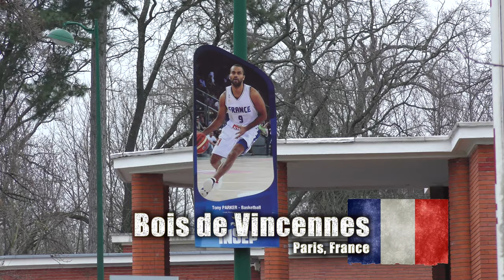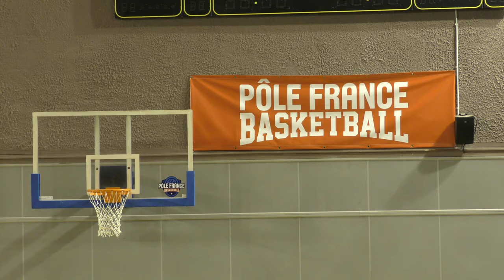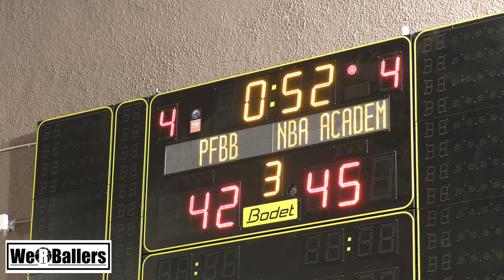NBA Academy Global U17 vs Pole France Basketball U16 17/01/2024 Highlights by We R Ballers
NBA Academy Global U17 vs Pole France Basketball U16 17/01/2024
Highlights by We R Ballers

Institut National du Sport, de l'Expertise et de la Performance
11 Av. du Tremblay, 75012 Paris

1. Clubs and sport development projects
2. Individual athletes for recruitment purposes
3. The story of Dankind Academy

1.  Clubs and Sport Development Projects

1. Development of sport.
2. Development through sport whether it is participant centred, in an inclusive environment or even process orientated (This includes NSO’s/ NGB’s and government projects).
3. Any team sport concept linked to or demonstrating the values of the United Nations Millennium Development Goals
4. Community building.
5. Getting more people to play more sport.
6. Ensuring pathways and structures enabling people to learn basic movement skills, participate in team sports of their choice, develop their competence and performance, and reach levels of excellence.
7. School sport programs.
8. Youth sport programs.
9. Introducing a “new team sport” to a region or culture.
10. Ethnic diversity.
11. Gender equality.
12. Environmental and social sustainability.
13. Social cohesion/ bonding
14. Life skills

1. Social benefits:

1. New friends
2. Quality time with family
3. Positive learning environment
4. Learning teamwork and communication

2. Health benefits:

1. Stay active
2. Both aerobic and anaerobic exercise
3. Enhances coordination and flexibility
4. Increases bone strength

3. Psychological Benefits:

1. Learn sportsmanship
2. Develops character and integrity while having fun
3. building discipline and work ethic
4. improving social skills

2. Individual Athletes For Recruitment Purposes

3. The Story of Dankind Academy